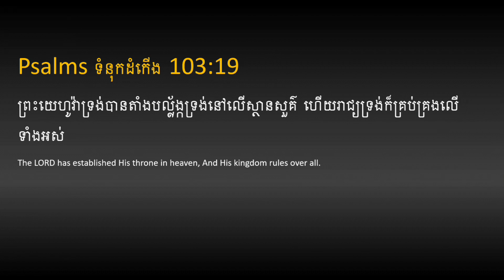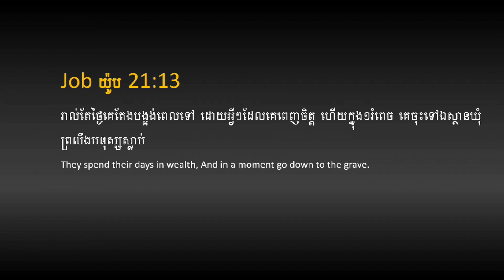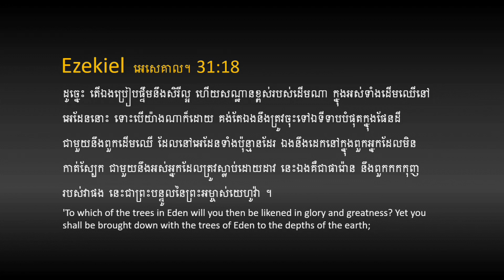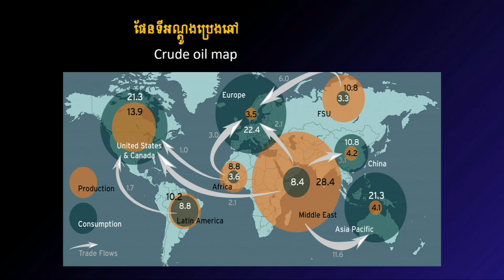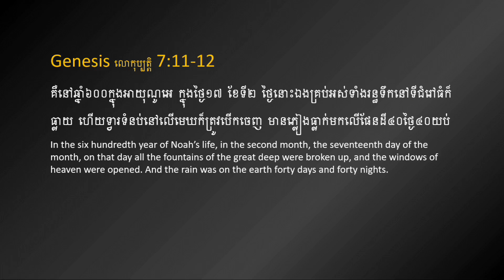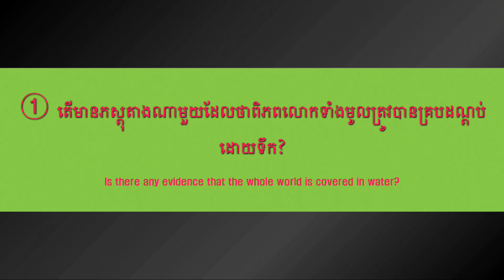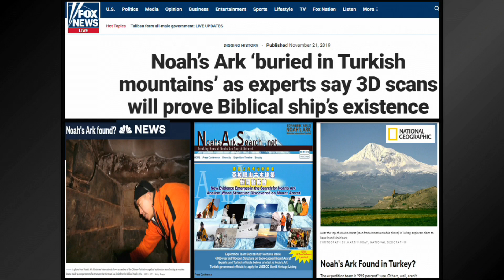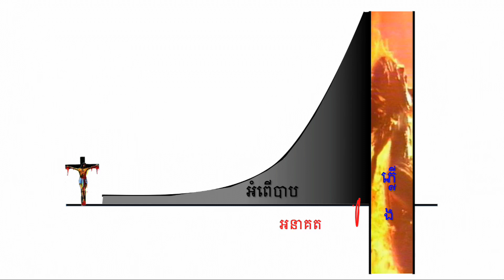Bible Seminar2 in Korea, June 2023